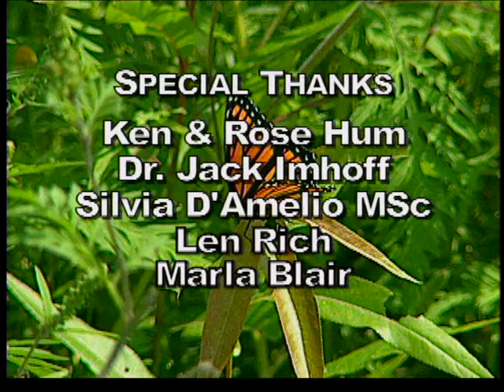Labrador Brook Trout 2